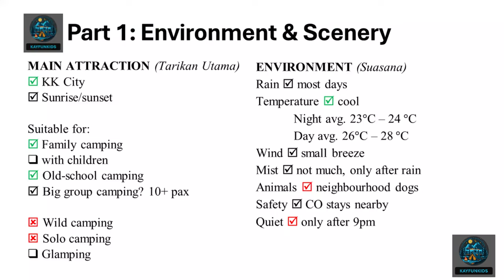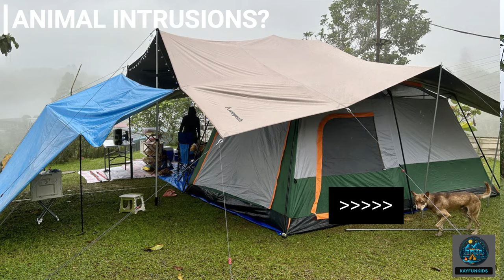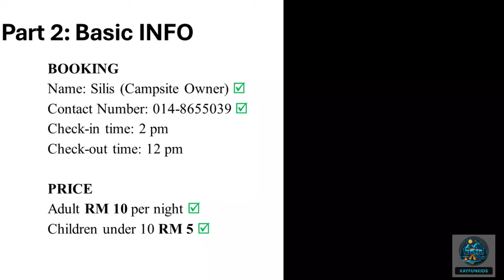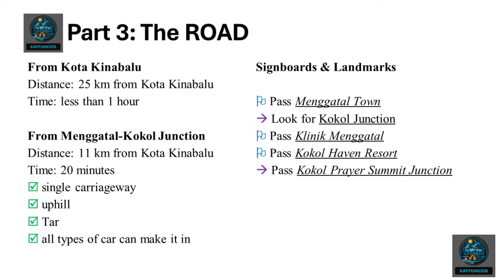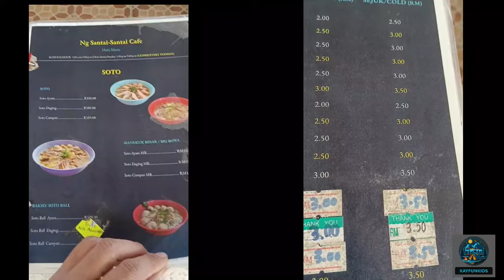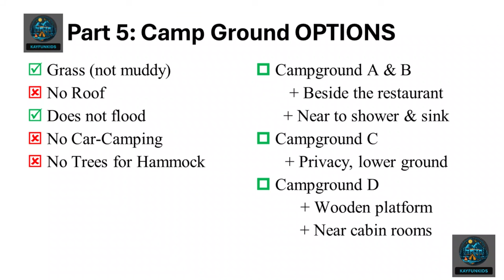【N.G. Campsite】Ulasan Terperinci | Tak Perlu Masak! Sabah Camping Malaysia CAMPSITE REVIEW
Selamat datang ke ulasan terperinci N.G. Campsite di Bukit Kokol, Sabah! Dalam video ini, kami menjelajahi pengalaman berkhemah yang unik di kem ini, di mana anda tidak perlu memasak! Saksikan untuk mendapat pandangan yang menyeluruh tentang kem ini, pemandangan yang menakjubkan, dan semua yang perlu anda ketahui sebelum merancang lawatan anda. Jangan lupa untuk berkongsi video ini dengan rakan-rakan anda yang juga pencinta alam!

Peralatan Perkhemahan:
1) Khemah (cadangkan saiz L)